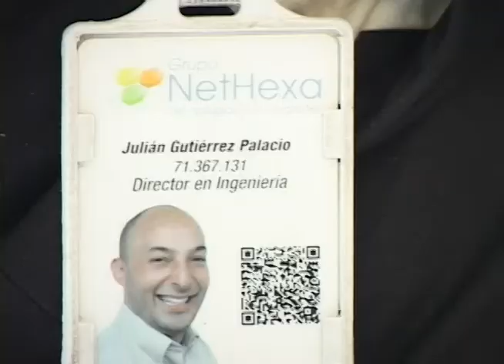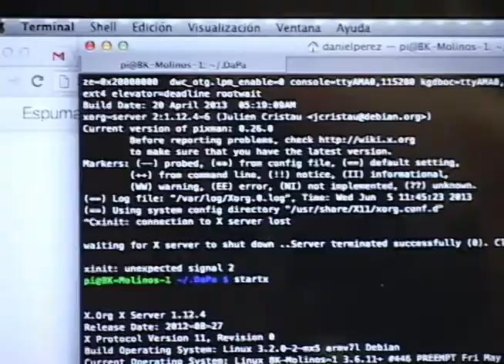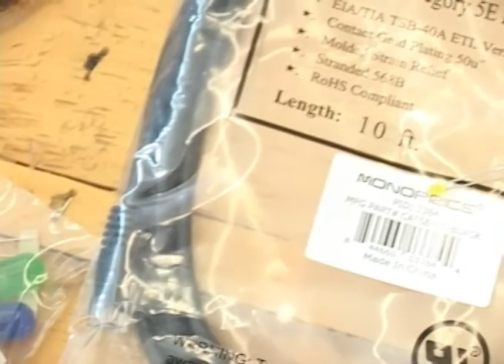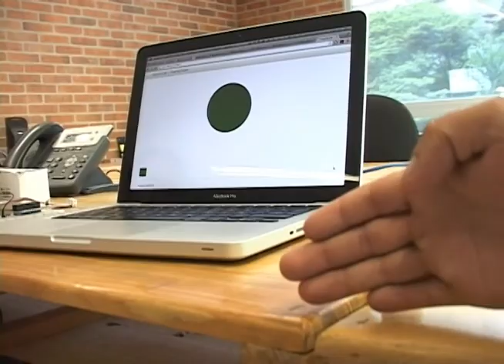Espuma Lab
La programación de Raspberry, posiblemente sea mucho más fácil cuando hay alguien que sabe, acompañándote en ese proceso. Nosotros conocimos a un grupo de jóvenes que tienen un colectivo con un proyecto muy interesante, dirigido principalmente a los niños y con el que buscan que estos aprendan a trabajar con este hardware libre y a hacer sus propios circuitos. Con ellos conversamos y acá le vamos a mostrar en qué consiste todo lo que quieren hacer.